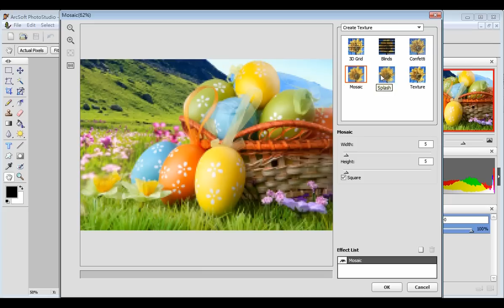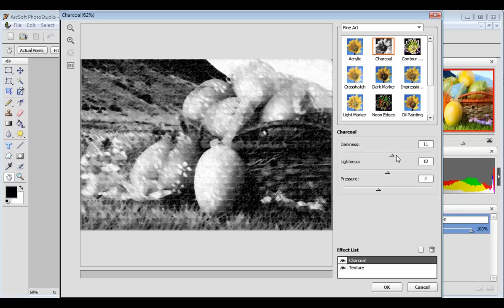How to apply multiple effects to my picture with ArcSoft PhotoStudio?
Welcome to this video tutorial on ArcSoft PhotoStudio. This video will show you how to retouch the picture with the available effects. A variety of effects can be chosen from the Effects menu. Click New Effect in the Effect Browser to add it to the Effect List.